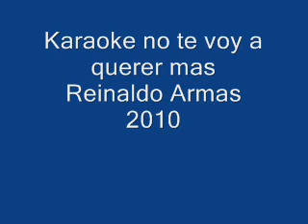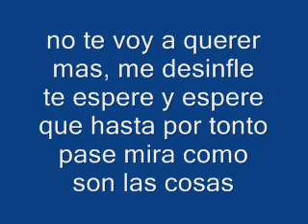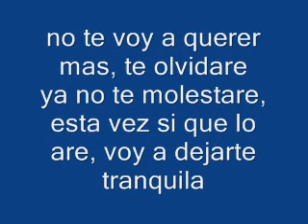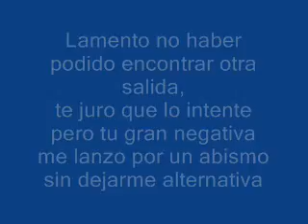karaoke no te voy a querer mas Reinaldo Armas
Buen tema del rey del folklore venezolano espero les guste y dejen sus comentarios